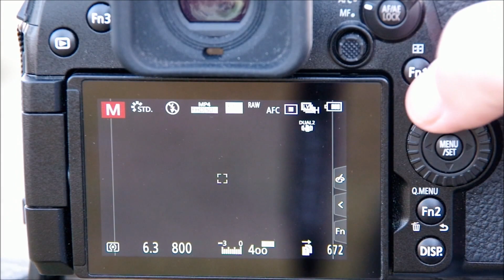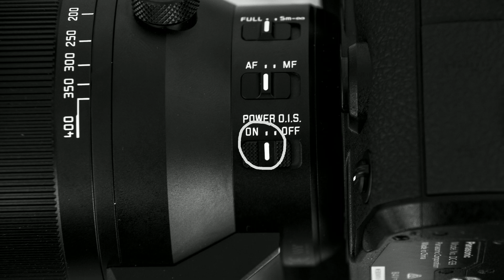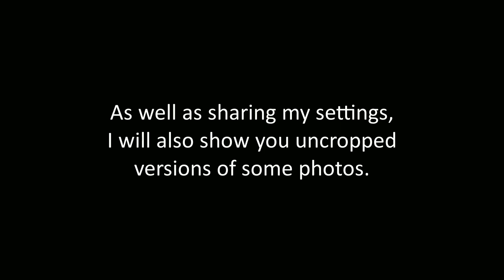PANASONIC LUMIX G9 - More birds in flight with the Leica/Panasonic 100-400mm lens.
One of my most popular videos was about birds in flight taken at Point Arkwright, Coolum on Queensland's Sunshine Coast. Time for another visit! This time around the birds were not cooperating and I really had to persevere to get some good shots...but finally I came up with a couple of real gems.